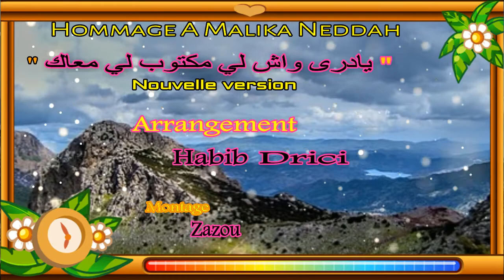Hommage à Malika Neddah - Habib Drici -